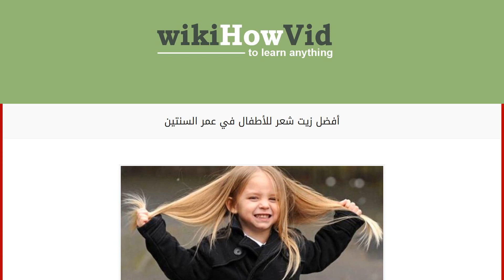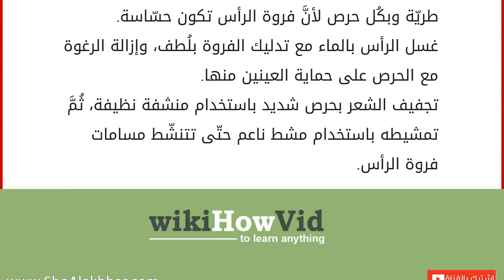أفضل زيت شعر للأطفال في عمر السنتين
الاهتمام بشعر الأطفال
إنَّ شعر الأطفال يكونُ حسّاساً في أوّل سنتين من عمرهم؛ لذلِكَ تلجأُ الأمهات لشراء مُنتجات الشعر الطبيعيّة والخالية من الكحول والكيماويات للمُحافظة على صحّة شعر أطفالهم، ولكن أحياناً قد لا يكونُ ذلِكَ كافياً فالطفل بحاجة إلى العناية الإضافيّة عن طريق استخدام الزيوت الطبيعيّة والمُفيدة لشعرهم ولفروة الرأس، وفي هذا المقال سنُقدّم أفضل زيت شعر للأطفال في عمر السنتين. أفضل زيت شعر للأطفال في عمر السنتين
هُنالِكَ الكثير من الزيوت المُصنّعة وذات العلامات التجاريّة المعروفة، ولكن بوجود الخيارات الطبيعيّة على الشخص الاستغناء عن أي شيء آخر، فالزيوت الطبيعيّة أفضل بكثير من الزيوت الأُخرى، ومنها: زيت الزيتون: يُعد زيت الزيتون من أفضل البدائل الطبيعيّة لمُنتجات الشعر الخاصّة بالأطفال، فهوَ يغذي فروة الرأس أوّلاً ليُصبحَ الشعر أقوى وأكثف مع مرور الوقت، ويُنصح باستخدامه مع القليل من